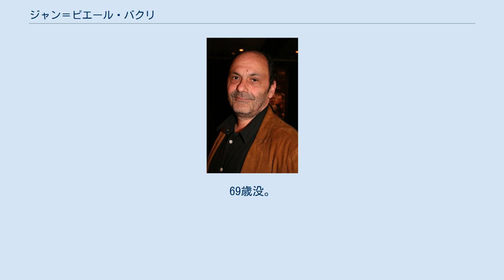ジャン＝ピエール・バクリ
ピエ・ノワール
ジャン＝ピエール・バクリ（Jean-Pierre Bacri、1951年5月24日 - 2021年1月18日）は、フランスの俳優、脚本家。
妻は女優、脚本家、映画監督のアニエス・ジャウィ 1951年5月24日、当時フランス領アルジェのカスティリオーヌ、現在のアルジェリアのブ・イスマイルで生まれる。
幼少時は毎週末、映画館に通う子であった。
1962年、アルジェリア独立とともに家族ともどもフランスのカンヌに移住する。
文学を修めたのちの1976年、パリへ上京する。
 初期の出演作のひとつはリュック・ベッソン監督の『サブウェイ』（1984年）である。
ジャウイと共同でアラン・レネ監督の『スモーキング / ノー・スモーキング』の脚本を書き、セドリック・クラピッシュ監督の『家族の気分』、レネ監督の『恋するシャンソン』にジャウイと共同脚本・出演をし、1998年、セザール賞最優秀助演男優賞を受賞し、ジャウイが監督した『ムッシュ・カステラの恋』、『みんな誰かの愛しい人』でも共同脚本・出演をした。
妻ジャウィとともに、セザール賞最優秀脚本賞を4回受賞、2004年に第57回カンヌ国際映画祭脚本賞受賞、ヨーロッパ映画賞、そして2001年には、アカデミー・フランセーズが授与する永年功労賞であるルネ・クレール賞を受賞した。
 2021年1月18日、パリでがんのため、死去。
69歳没。